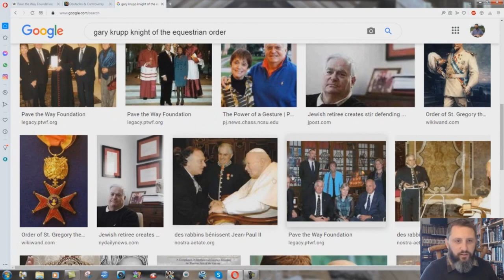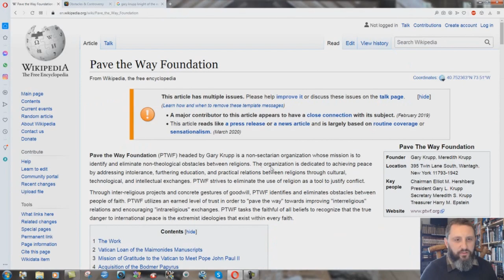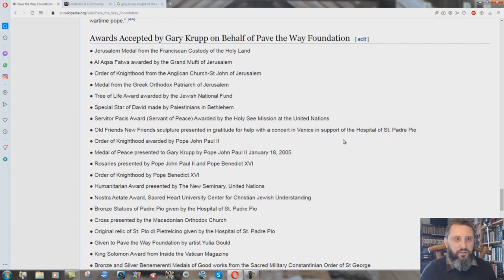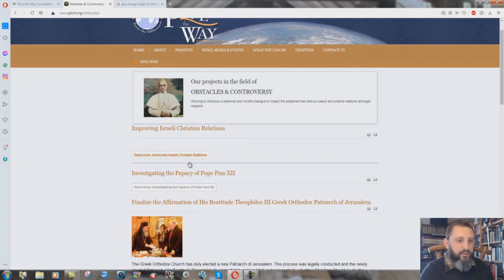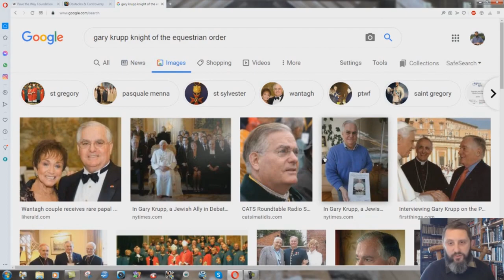A Papal JEW Working To Bring In The Antichrist System - Bryan Denlinger